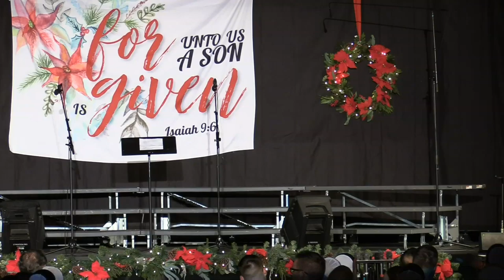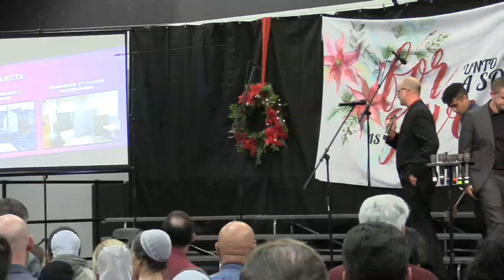2019 Fairview Christian School Christmas Program - 12/13/19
Fairview Christian School Christmas Program  Starts Friday Night at 7:00 p.m.  Merry Christmas and God Bless!